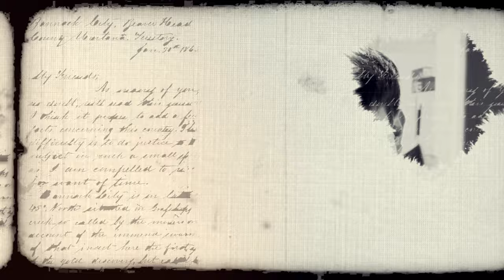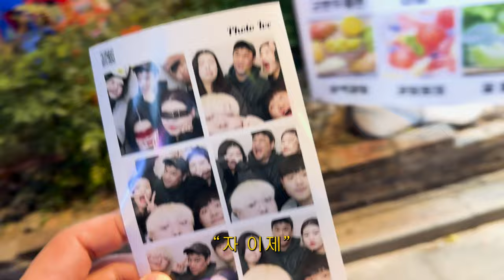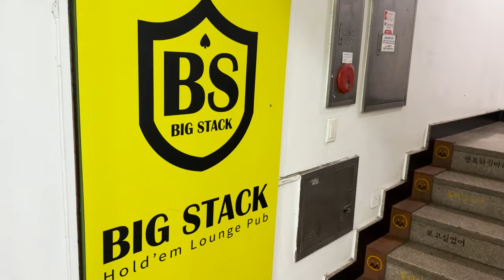(홀덤펍사람들)새로운점장으로 바뀐후 매출이 오를까요?